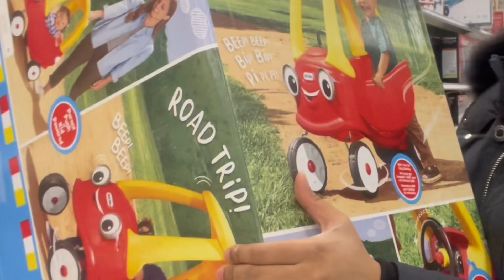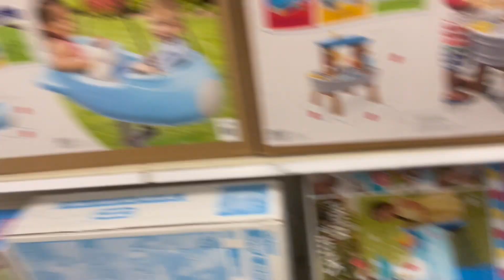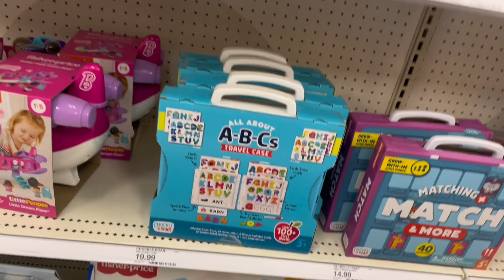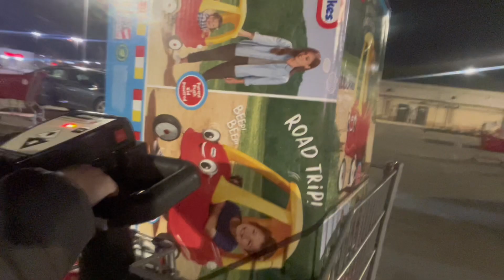target run for my littles birthday